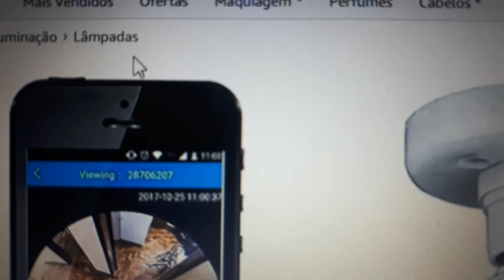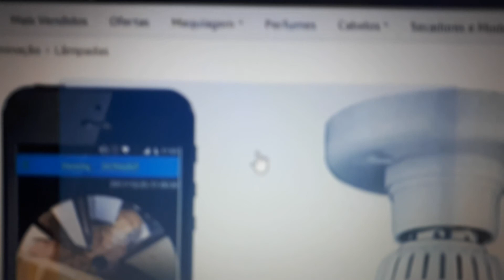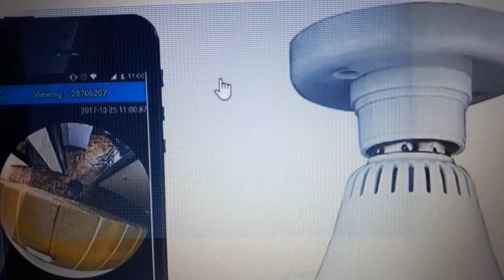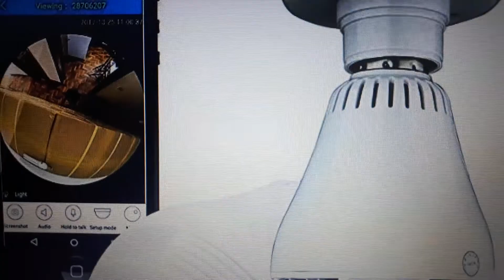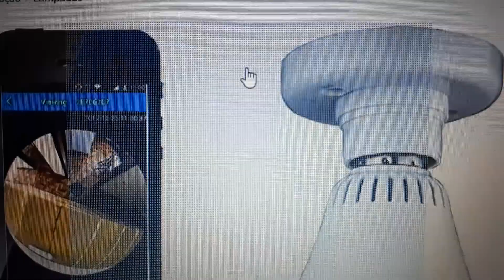Lâmpada Espiã Câmera Ip Led Wifi Hd Panorâmica 360º B13-l continuação parte 2!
Câmera Lâmpada Panorâmica, 360º, Wifi Sem Fio, HD 960p, Grava em Cartão SD, Microfone e Alto Falante Embutido. INFORMAÇÕES TÉCNICAS: - Visualização em tempo real: Faça o login no cliente móvel para visualizar as imagens de monitoramento em tempo real. - Função replay: Reproduz o vídeo no cartão de memória ou no armazenamento em nuvem. - Armazenamento na nuvem: A nuvem de vídeo é eficiente e segura e vários pacotes são opcionais. - Impulso de alarme: Equipamento detecta situação anormal, envia imagem de alarme para o cliente de telefone celular. - Sistema Extremamente simples de instalar.

Link do produto